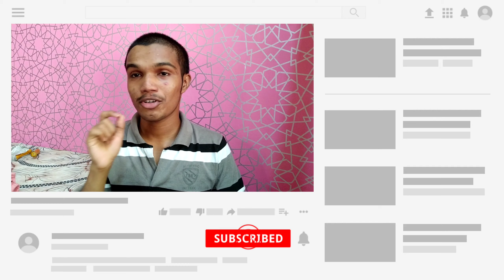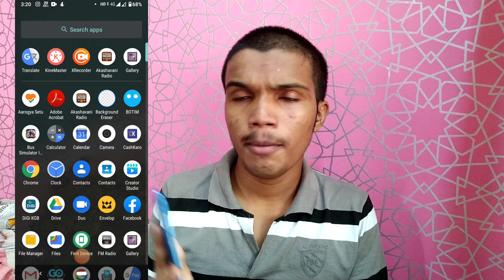ലോകത്തിലെ എവിടെ നിന്നും കേരളത്തിലെ എല്ലാ ആകാശവാണി നിലയങ്ങളും ലൈവ് ആയി കേൾക്കാം/malayalam Akashavani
.My Gadgets:
      Mi A3 :
      LG G2 :

Video Editing Software:
            Kinemaster

My Laptop :
      Acer Nitro 5 Ryzen 5 Quad Core - (8 GB/1 TB HDD/Windows 10 Home/4 GB Graphics/AMD Radeon RX 560X) AN515-43 Gaming Laptop (15.6 inch)